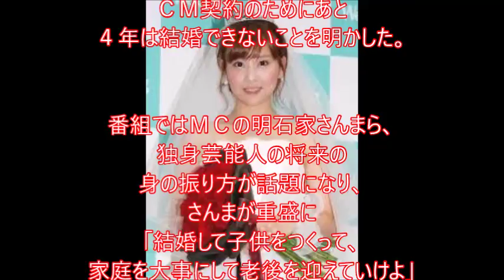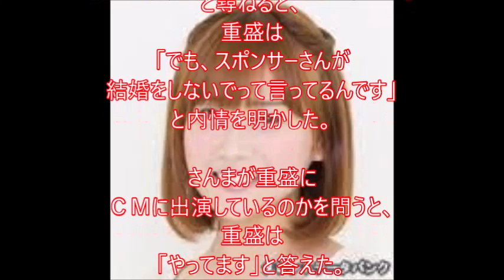重盛さと美、スポンサー意向で結婚できず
タレントの重盛さと美（２７）が２０日深夜に放送されたＭＢＳ「痛快！明石家電視台」（月曜後１１・５８）に出演し、ＣＭ契約のためにあと４年は結婚できないことを明かした。